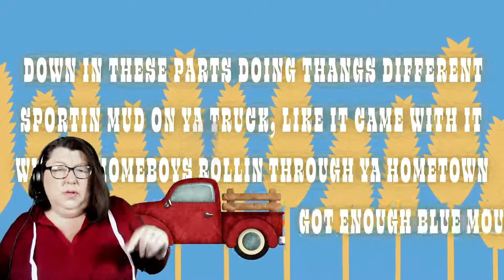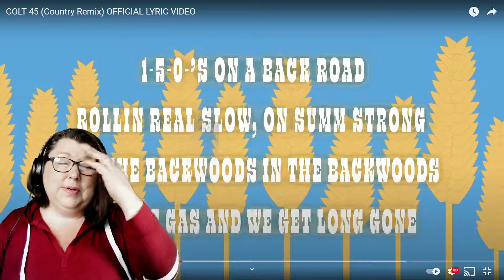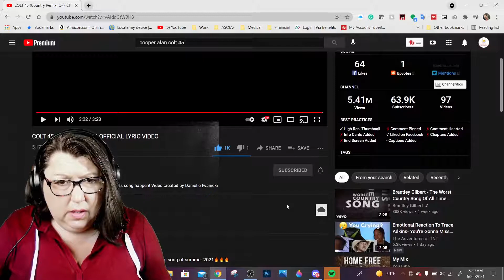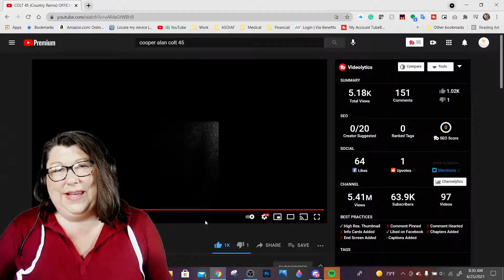COLT 45 Country Remix OFFICIAL LYRIC VIDEO Reaction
SHAReTheScare Channel Id: UCO-ijLyYheGx4BSDTv9qdIw
for true listener stories of the unexplained, scary and mysterious